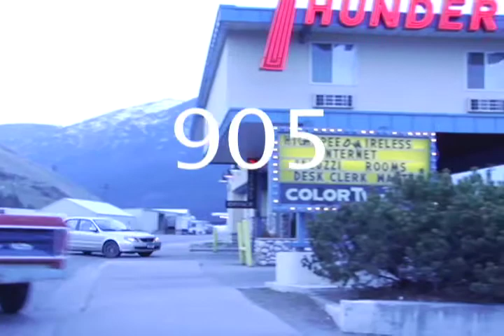905 trailer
905 is my thesis film for the media arts program at the university of montana. i'm sure ypu are all familiar with the song, babba o'reiley by the who.